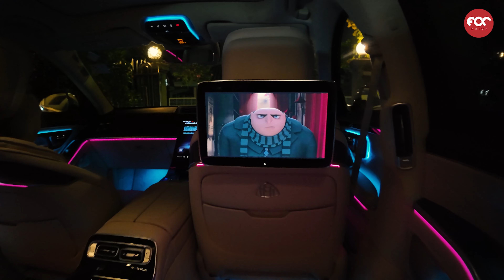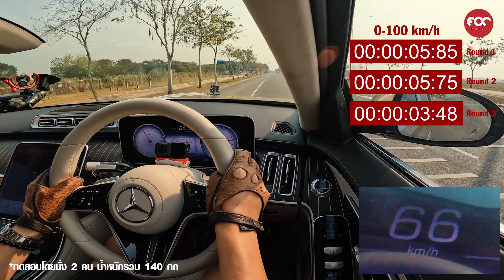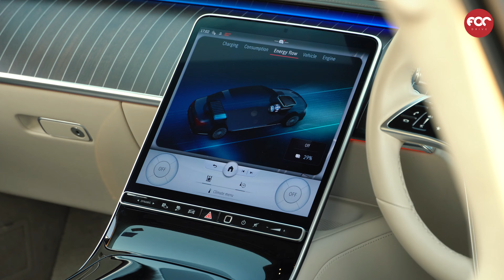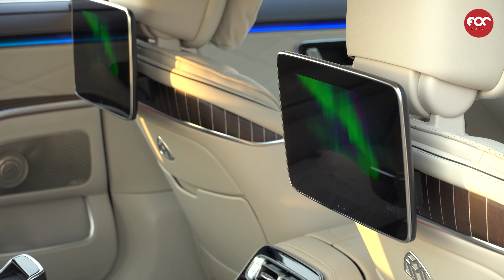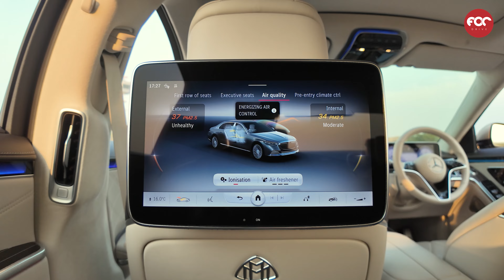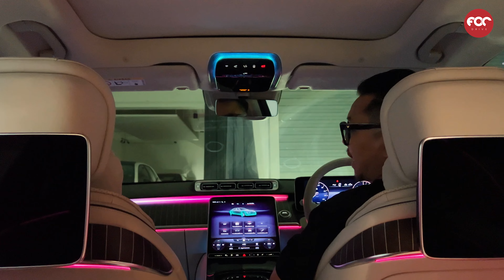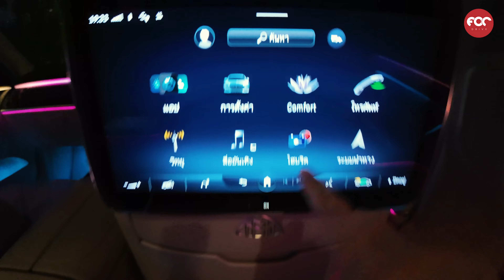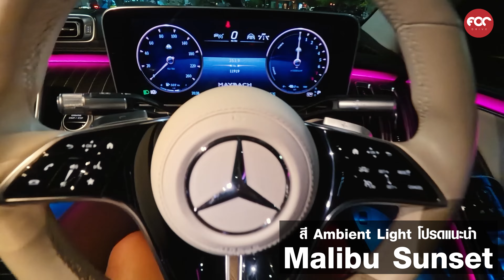สุดบรรยาย Mercedes-Maybach S580e Premium CKD ตัวจริงเรื่องหรูหราเว่อร์วังนั่งแล้วไม่อยากลุก!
Chapter
0:00 Intro
03:19 Day 1 ขับทดสอบช่วงแรก + สเปค
12:26 อัตราเร่ง 0-100 km/h, 80-120 km/h
15:29 ดีไซน์ภายนอก
20:57 ดีไซน์ภายใน
25:39 ทดสอบนั่งหลัง
42:48 Entertainment ด้านหลัง
49:23 MBUX Gesture Control
54:35 Day 2 ทดสอบขับทางไกล
58:14 Day 3 Theatre On Wheels